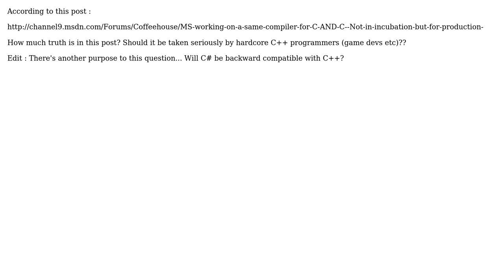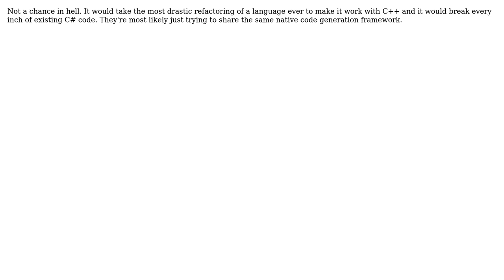Software Engineering: Will C# merge with native C++ compiler? (2 Solutions!!)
Software Engineering: Will C# merge with native C++ compiler?

With thanks & praise to God, and with thanks to the many people who have made this project possible! | Content (except music & images) licensed under CC BY-SA | Music | Images & others | With thanks to user user73830 user stonemetal user DeadMG and the Stack Exchange Network Trademarks are property of their respective owners. You are responsible for your own actions.